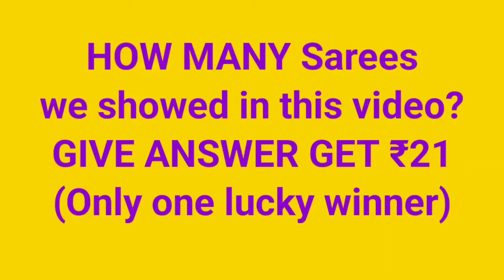SILK SAREES REAL FACTORY|BANGALORE SILK , MYSORE SILK SAREES WHOLESALE|SEVEN HILLS CREATIONS SURAT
SEVEN HILLS CREATIONS,
SHOP NO :408, 4TH FLOOR
SHREE PUNJAN PLAZA,
DHUMBHAL,
SURAT CITY,
GUJARAT 396010

For Shop Promotion contact

⬇Must Read⬇
🙏We are not Responsible any purchase issues.🙏

saree business
agarbatti business in kannada
pranjal textile house surat
ahmedabad shirt wholesale market
ahmedabad wholesale market mens wear
ajmera fashion surat
ballari
batte angadi business in kannada
business idea
karnataka saree centre mysore
sparsh Surat
surat factory saree
Surat saree manufacturing factory
Surat saree factory wholesale
Surat manufacturing saree
Surat ki saree factory
Surat saree factory job
Surat me Saree factory
Surat saree factory outlet
Surat cotton sarees factory
Surat mein saree factory
bangalore wholesale saree market
chickpet saree collection
saree bazar
yamini agencies vizag
bhavani collection

bipson factory outlet Surat
dola silk saree manufacturers
mirror work
mirror work saree meesho
surat manufacturing market
surat shopping wholesale market
yamini agencies vizag
ajmera fashion surat telugu
bhavani collection
fancy sarees
latest mirror work sarees
organza sarees
saree business ideas in telugu
surat
parnika house surat
surat saree
business ideas in telugu
chauta bazar surat
saree business at home
sarees online shopping telugu
sunitha dharur
bhavani fashion surat
mirror work sarees
surath sarees in telugu
bhavani fashions
surat cloth wholesale market
reseller whatsapp group link
surat saree wholesale market
surat cloth wholesale market telugu
surat textile market
surat sarees
surat sarees wholesale in telugu
sarees
shopping in surat
stephen paul live
stephen paul live message today
sunita dharur
sunitha darur
sunitha dharur videos
surat chauta bazar
surat cloth factory
surat clothes wholesale market
surat mens wear wholesale market
surat online shopping cash on delivery
surat retail shopping market
surat shopping
surat telugu
surat train ticket
surat videos
surath dresses in telugu
wholesale
wholesale cloth market in surat
wholesale market surat
wholesale sarees
wholesale sarees hyderabad
work sarees
sparsh Surat
saree wearing style
saree wearing style for fat body
saree wearing style for slim body
saree wearing style for farewell
saree wearing style for girl
saree wearing style with boat neck
blouse
saree wearing style for dance
saree wearing style photoshoot
saree wearing style in marriage
saree wearing style in wedding
saree wearing style for short height
lot sarees